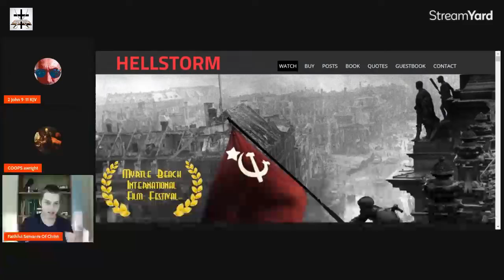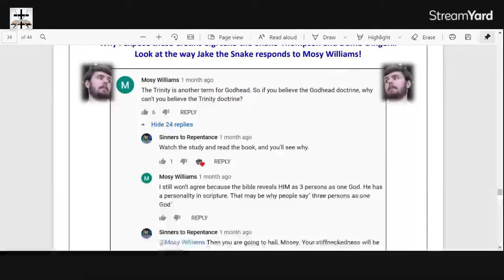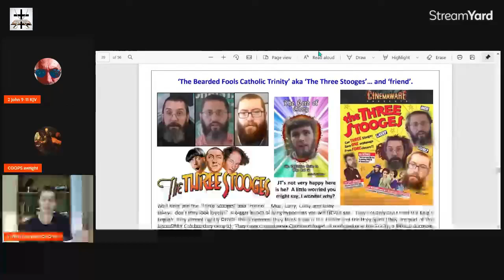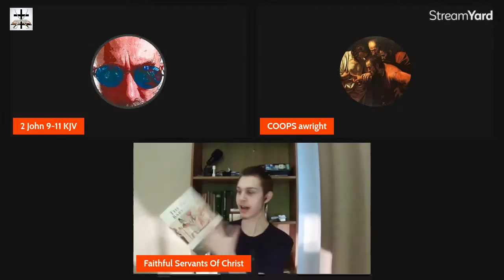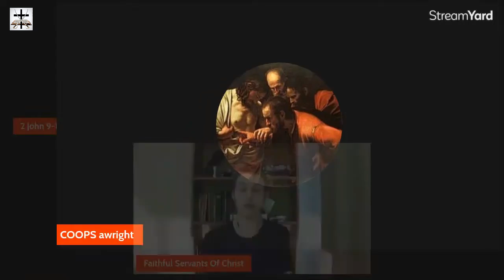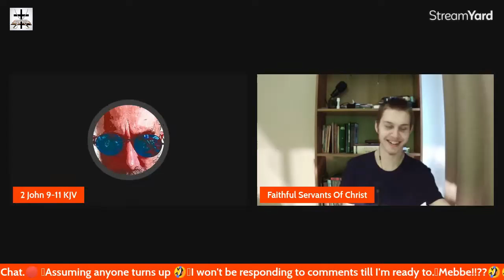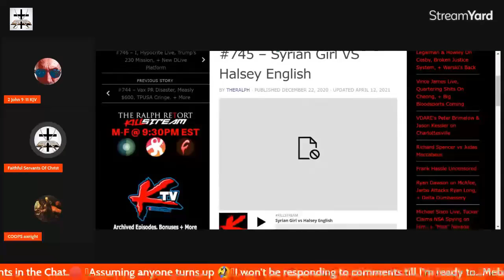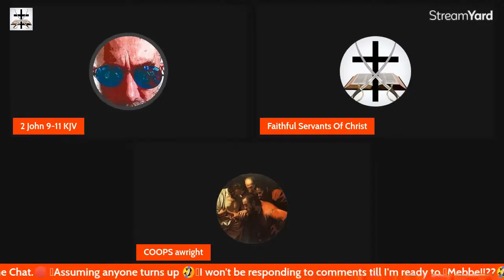Live Chat & Discussion (Catholicism, Jesuits, New IFB, Alt Right)